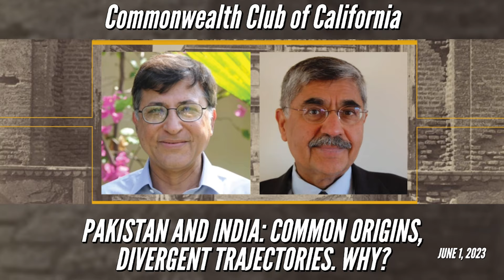Pakistan and India | Common Origins, Divergent Trajectories. Why?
In a time of existential crisis, Pakistanis continue to believe that infusing the right "Islamic" spirit into the population will somehow see it through. Critics say that experience shows otherwise.

Pakistanis—both religiously orthodox and liberal—believe that the founder of Pakistan had a game plan for the state after it came into being in 1947. There was none.

Nationalist Hindus imagine India was populated in ancient times by a Hindu nation whereas nationalist Muslims tie Pakistan's origin with pre-existing Muslim identity and the first Muslim invader arriving on Indian soil. Historical evidence refutes both.

The author will discuss these and other myths that are widely held in Pakistan as well as in India.

Dr. Pervez Hoodbhoy earned his Ph.D. in nuclear physics from MIT and is also a prominent anti-nuclear activist. His earlier book was Confronting the Bomb: Pakistani and Indian Scientists Speak Out. As an advocate for science and reason in Islam, his first book was Islam and Science: Religious Orthodoxy and the Battle for Rationality, which included a foreword by the physics Nobel Prize winner Abdus Salam.

As a science popularizer, Hoodbhoy received the UNESCO’s Kalinga Prize. Earlier he had received the Burton Award for Electronics and the Abdus Salam Prize for Mathematics. He is also a recipient of the Joseph A. Burton Award from the American Physical Society, is a sponsor of The Bulletin of the Atomic Scientists, and was included among the top 100 global thinkers by Foreign Policy magazine in 2011. Hoodbhoy’s newest project is The Black Hole, a community center in Islamabad for nurturing science, art, and culture. It houses an auditorium for speakers who would otherwise go unheard, a library, and a science lab for children.

MLF ORGANIZER
Faruq Ahmad

Outreach Partner: 1947 Archive.

Photos courtesy the speakers.

Speakers

Dr. Pervez Hoodbhoy
Ph.D., Scientist; Public Intellectual in Pakistan; Author, Pakistan: Origins, Identity and Future

Faruq Ahmad
Entrepreneur; Investor; Advisor; Founding Partner, Palo Alto Capital Advisors